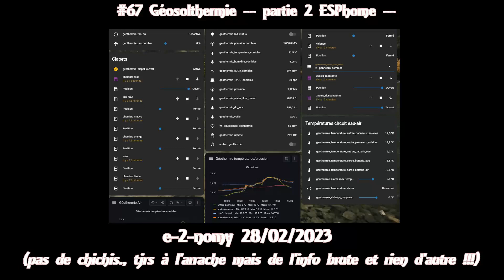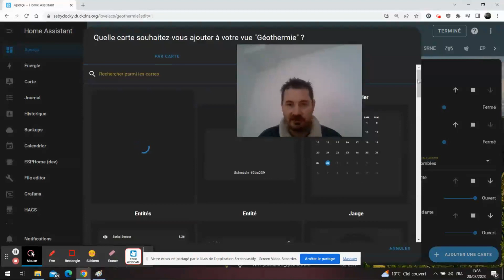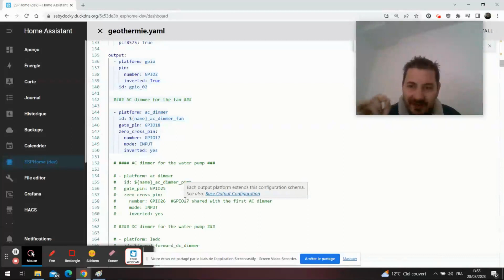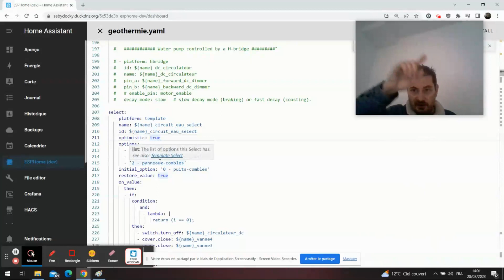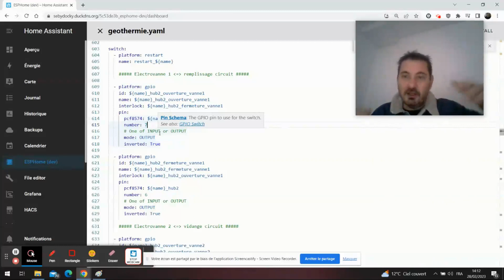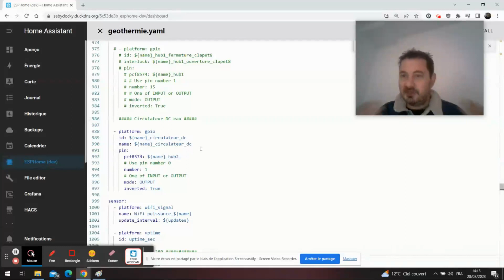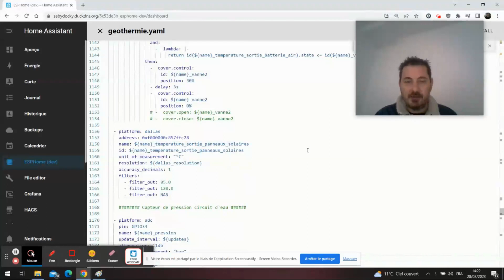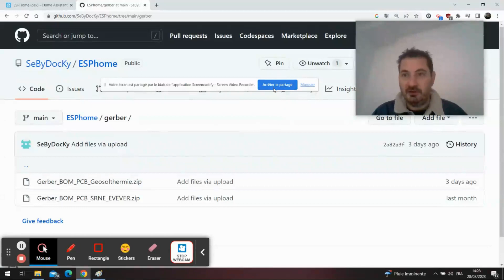#67 geosolthermie -- partie 2 : ESPhome